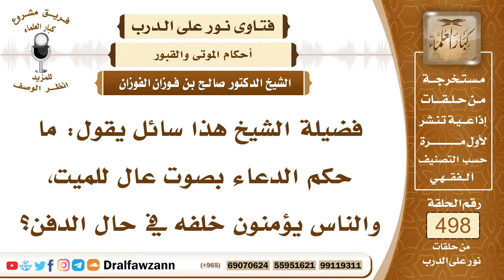7392- حكم الدعاء الجماعي للميت وحكم رفع الصوت بالدعاء للميت - الشيخ صالح الفوزان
"7392- فضيلة الشيخ هذا سائل يقول: ما حكم الدعاء بصوت عال للميت، والناس يؤمنون خلفه في حال الدفن؟
الجواب: الجواب: بسم الله الرحمن الرحيم، الحمد لله رب العالمين، وصلى الله وسلم على نبينا محمد وعلى آله وأصحابه أجمعين. لا مانع من الدعاء للميت من حين تخرج روحه وقبل الدفن، وبعد الدفن، وبعد ذلك، ولو طال الوقت دائمًا يدعى للميت إذا كان مسلمًا، ولكن لا يرفع الصوت عند القبر، ولا يدعو واحد والبقية يؤمنون، هذا لم يرد به دليل، وإنما كل يدعو له بنفسه، ولا يرفع صوته بذلك.
السيرة الذاتية:
للاشتراك في قناة الشيخ صالح الفوزان

14_ الشيخ محمد أمين الشنقيطي
يتيوب

15_سماحة المفتي عبد العزيز آل الشيخ
 يوتيوب

رئيس الفريق
لمشروع كبار العلماء